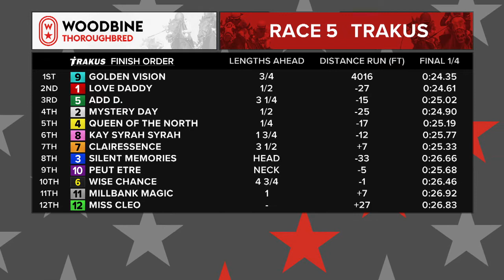Woodbine, December 1, 2018 - Race 5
Love Daddy - Kazushi Kimura
Mystery Day - Daisuke Fukumoto
Silent Memories - Rafael Zenteno Jr.
Queen Of The North - Jeffrey Alderson
Add D. - Emma-Jayne Wilson
Wise Chance - Skye Chernetz
Clairessence - Simon Husbands
Kay Syrah Syrah - Omar Moreno
Golden Vision - Eurico Rosa Da Silva
Peut Etre - Jesse Campbell
Millbank Magic - Rafael Hernandez
Miss Cleo - Sheena Ryan